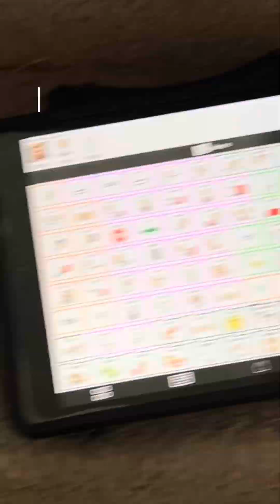A Day In My Life | Why is My Son Mad?